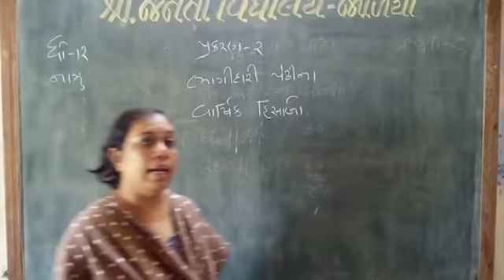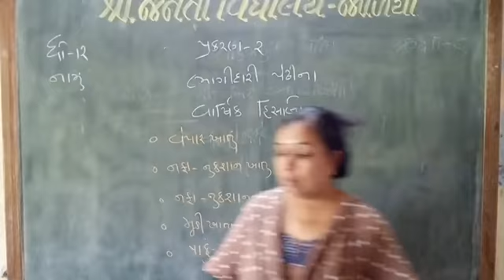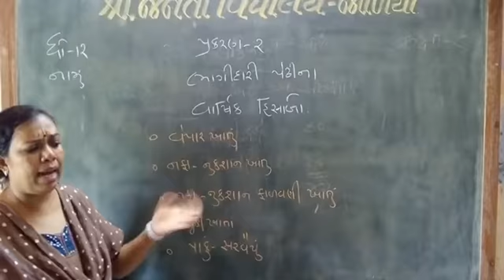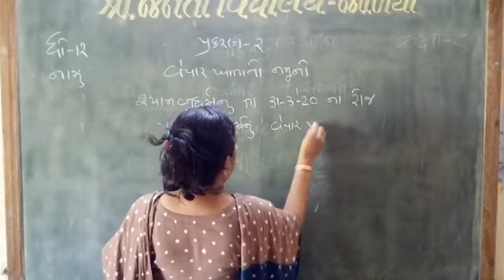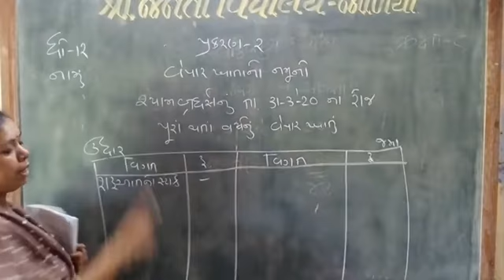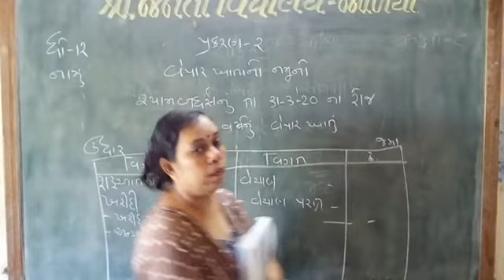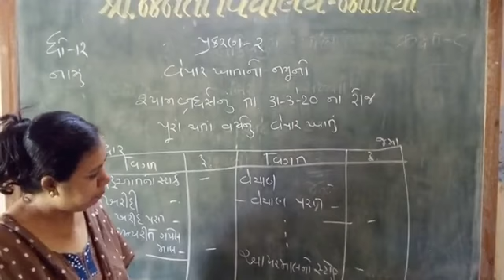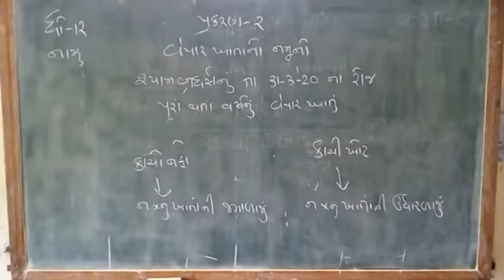નામાના મૂળતત્વો ધો.૧૨ (વાર્ષિક હિસાબો)